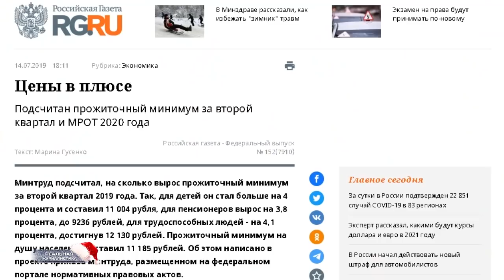Нищета отступает... Россия победила бедность!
Друзья, ведущая программы "Вести без Киселева" приболела.. Поэтому сегодня за нее отдуваюсь я. Полноценную программу предложить не могу. Короткие новости, рпоговорим о насущном. Э